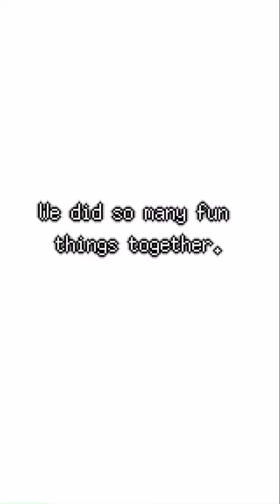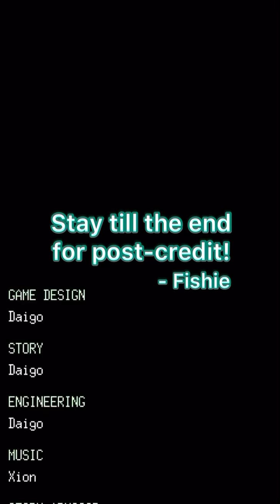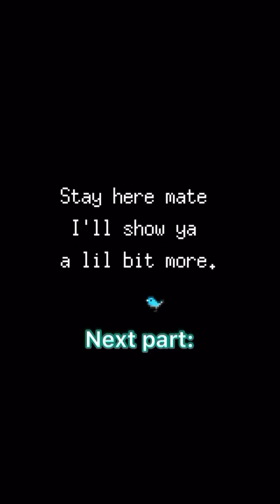Bear’s Restaurant [4/END?] playthrough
Well excuse my tears i’m weak to this kind of thing. The main story has ended but it’s not over yet!